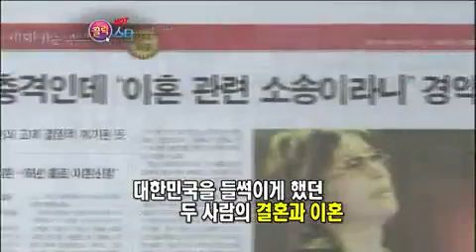Entertainment Report 20110521 #001